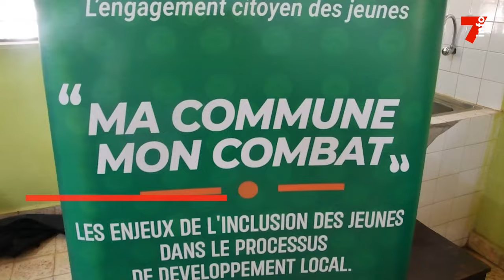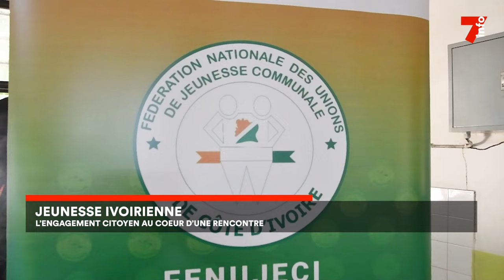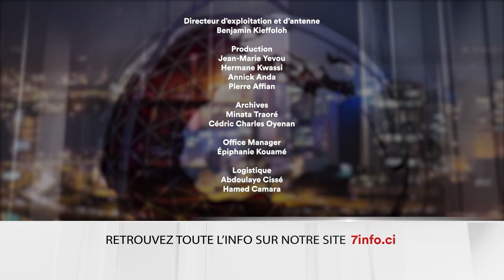Le 7 minutes du 27 novembre 2024 (édition du 6H)